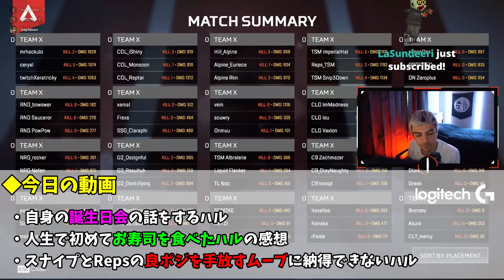人生で初めてお寿司を食べたハルの感想【Apex】【日本語字幕】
※本チャンネルの動画につきましては配信者様から許可が下りている動画のみを使用し、翻訳しています。